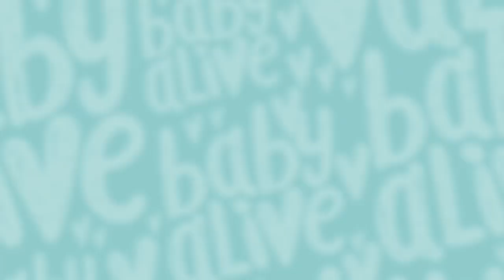Baby Alive Official 👶🏽 Babies take Medicine for their Boo Boos 🌈 Kids Videos and Baby Cartoons 💕